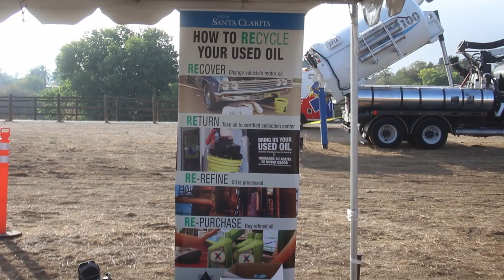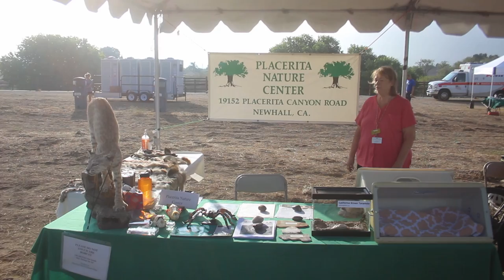Santa Clarita Celebrates it's 27th Annual River Rally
The twenty seventh annual river rally was held in the Santa Clarita river just off the bike trail.

Reporter Napoleon Provens the third has more on the community beautification event.